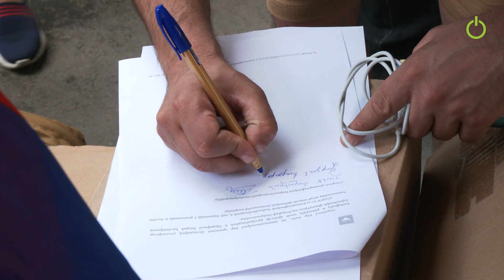Ակցիայի մասնակիցները նամակով դիմել են ՄԱԿ-ի հայաստանյան գրասենյակի համակարգողին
Ակցիայի մասնակիցները նամակ էին պատրաստել՝ ուղղված ՄԱԿ-ի հայաստանյան գրասենյակի համակարգող Նիլ Սքոթին։